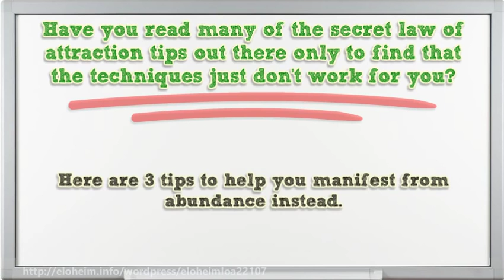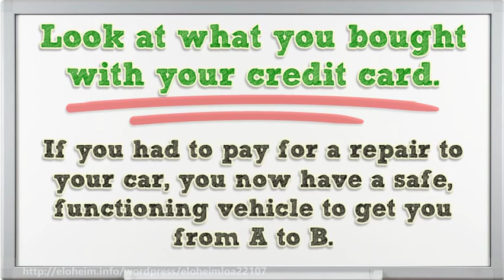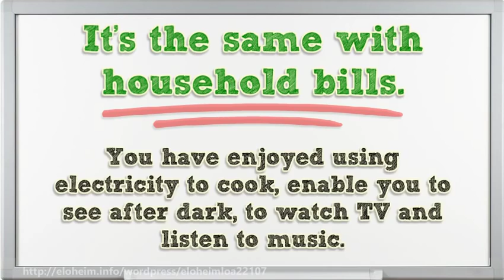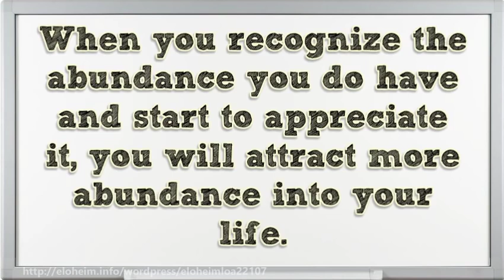Healthy lifetstyle delicious sports diet